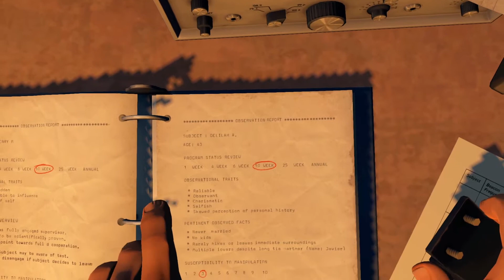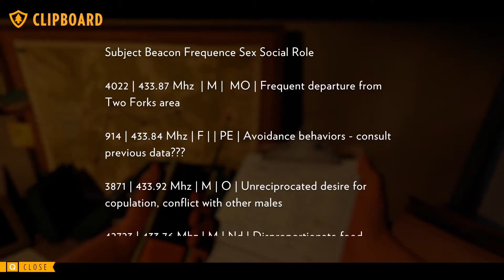The Stalker - Firewatch - Episode 4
We've got an actual stalker guys. For real. They are listening to us and tracking us. Shit is getting weird. I swear I didn't start their camp on fire... or am I just losing my mind?
Firewatch is an adventure game played from a first-person view that takes place in the American state of Wyoming in 1989. Players take on the role of Henry, a fire lookout who is assigned to his own tower in Shoshone National Forest.Through exploration of the surrounding area, Henry uncovers clues about mysterious occurrences in the vicinity that are related to the ransacking of his tower while out on a routine patrol and a shadowy figure that occasionally appears watching him from afar. Henry's only means of communication is a walkie-talkie connecting him to his supervisor, Delilah.
Every single one of you helps! Thanks so much and stay out of the fire!